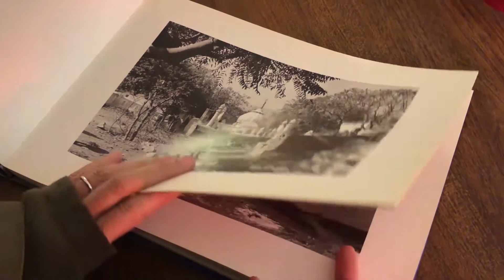Cristiani&Co. Italian Design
AtlasFOR presenta la galleria Cristiani&Co.